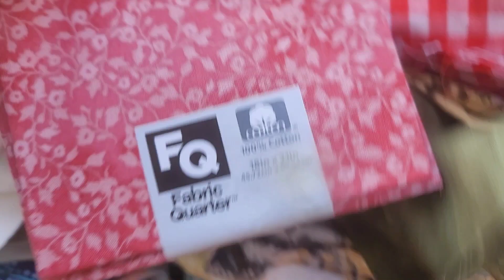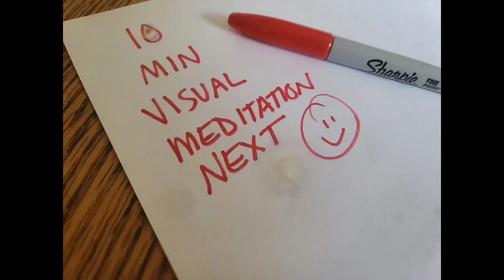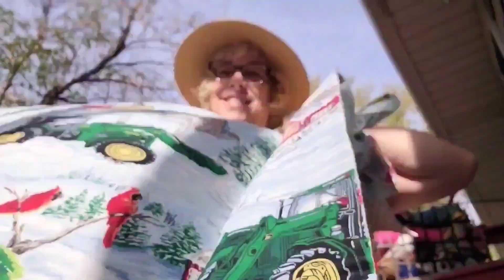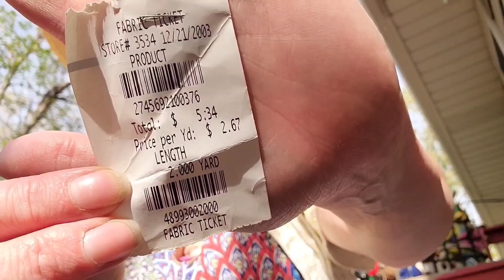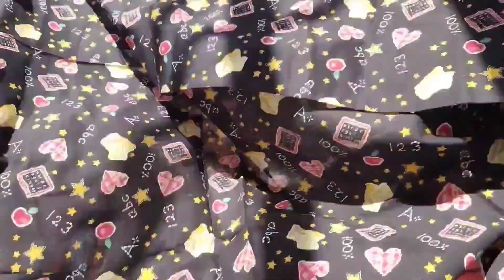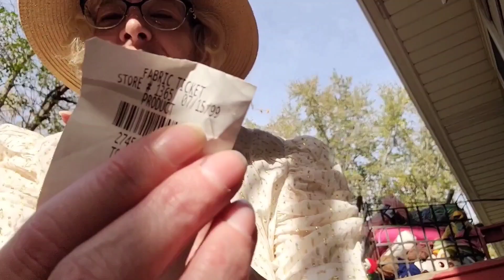✨️ENERGY UPDATE✨️Creative Geniuses Are Manifesting LIKE A MO FO!" Short Film VISUAL MEDITATION CHILL